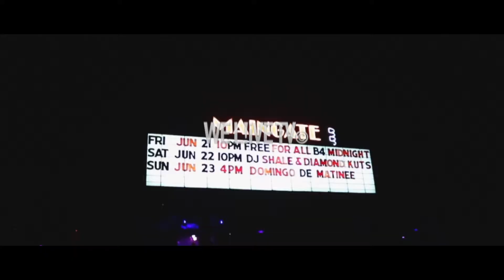"QUEEN OF CLUBS" MAINGATE NIGHTCLUB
Dj Shale and Dj Diamond Kuts take over Maingate in Allentown PA.